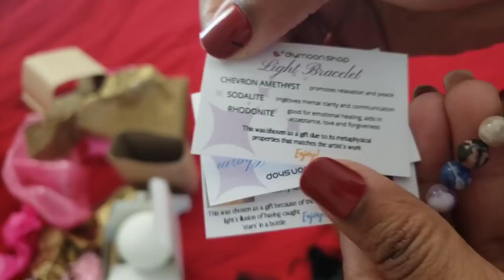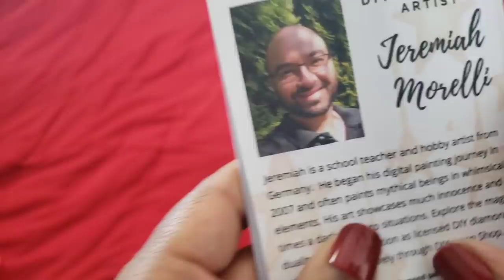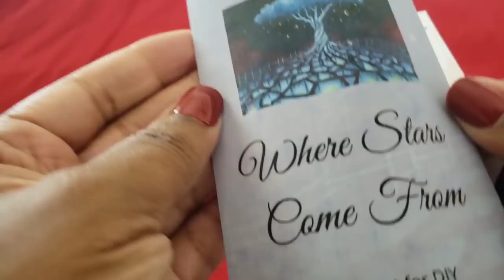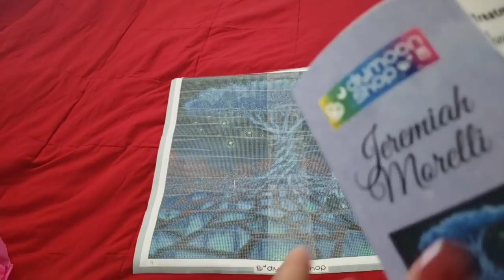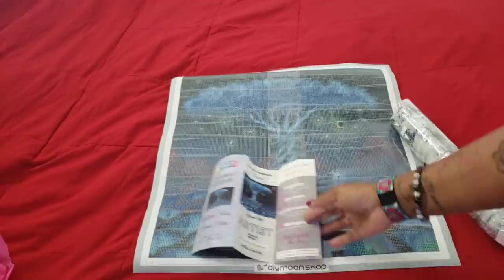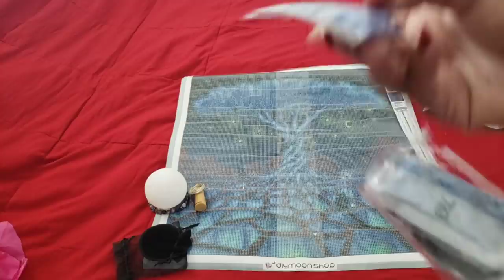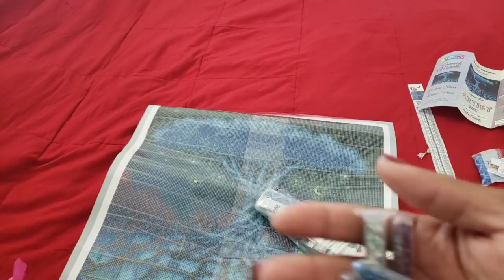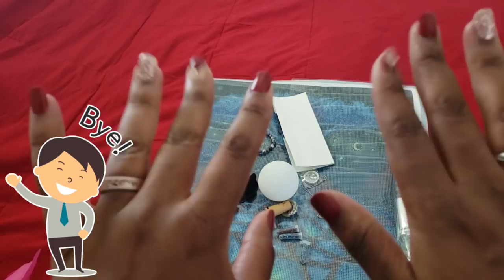Unboxing DIYMOON Shop *Mystery Artist,THE REVEAL*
💌🥰This video had to be edited due to the Postponement of the launch, I might have said a few things incorrectly. The dates have changed so please pay close attention to the edit text in the video. I didn't know exactly how they would do this launch as it was all kept as a secret.  Now that I know,to purchase one of the artworks from the New Artist, Click the link below and use the password provided right under it to check out his work. When you go to the site you click on the pize and it will show you the DIamond painting that goes with that prize. So who is this New Artist Coming to DIYMoon Shop? Well, Make Sure to watch this entire video to find out what you have to do to enter the Giveaway!

💖💖Use Password: ColorfulClouds (Click on the Prize to see the image)

💌Fan Mail can be sent here:
Alishia Tepper